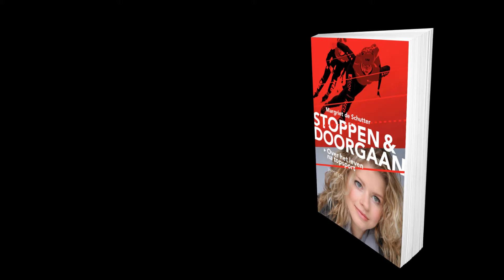Trailer Stoppen & Doorgaan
Als je topsporter bent wil je winnen. Je sociale leven, je hobby's en soms zelfs je gezondheid moeten plaatsmaken voor dat ene doel: een gouden medaille. Als dat lukt ben je gelukkig, maar als dat niet lukt en als je zelfs moet stoppen met sporten, wie ben je dan nog? En hoe moet je dan verder?
Met deze vragen worstelde ex-shottrackschaatster Margriet de Schutter. Aan haar carrière kwam in 2010 een eind na een lange reeks van blessures. Ze ontdekte tot haar grote schrik dat er weinig nazorg voor topsporters is en om toch een antwoord op deze vragen te krijgen, praatte zij met andere ex-topsporters als Dennis van der Geest, Erben Wennemars, Pieter van den Hoogenband, Rintje Ritsma en Yvonne van Gennip. De Schutter was duidelijk niet de enige die bang was om een 'nobody' te worden nu de sponsors niet meer voor haar in de rij stonden. Anderen, als turnster Verona van de Leur -- nu 'webcamgirl' - zagen het stoppen met topsport uiteindelijk als een bevrijding. Uit het verhaal van veldrijder Frank Groenendaal, die moest stoppen vanwege zijn hiv-besmetting, blijkt in elk geval dat je met een topsportmentaliteit veel moeilijke momenten kunt overwinnen.

Stoppen en doorgaan is een openhartig boek over topsport en het leven erna. Een inspirerend boek voor iedereen die toe is aan een totaal nieuw leven.

Margriet de Schutter (1986) trainde van 1998 tot 2010 als shorttrackschaatster. Ze schreef het scenario voor de documentaire Diepgaan voor Vancouver waarmee ze op het Noordelijk Film Festival 2010 de Scenarioprijs won. Met de documentaire veroverde ze onlangs ook de tweede prijs tijdens het Internationaal Film Festival in Milaan. Momenteel heeft ze haar eigen bedrijf, Crossover Media, dat media- en journalistieke werkzaamheden uitvoert, ook doet de Schutter modellenwerk en verzorgt ze lezingen. Zie ook

Met bijdragen van: Dennis van der Geest, Pieter van den Hoogenband, Mark Huizinga, Yvonne van Gennip, Peter Blangé, Erben Wennemars, Ada Kok, Jochem Uytdehaage, Bram Ronnes, Frank Groenendaal, Regi Blinker, Rintje Ritsma, Verona van de Leur, Peter Vergouwen en een voorwoord van Humberto Tan.